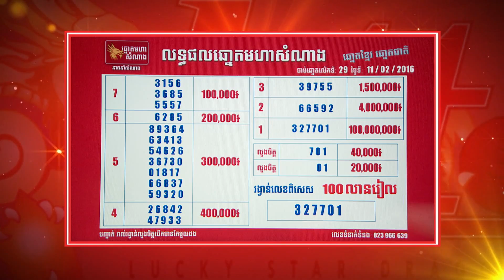Dragon Lotto6/39 result on 11 02 2016